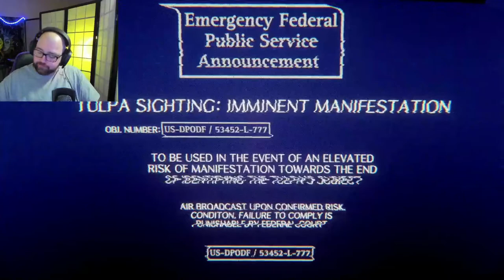Scariest demo since P.T.? And it was made in Dreams?!?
Liminal (Full Demo) gameplay video by indie game Dev @RammAndTheLamb
This Demo was made in Dreams on the PS4/PS5 and it is in my opinion the scariest demo to be released since P.T.